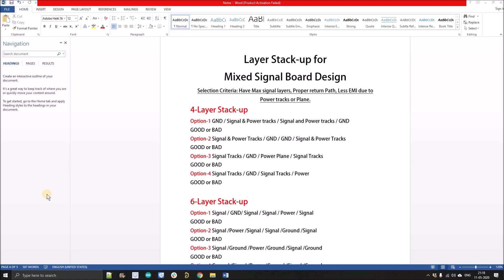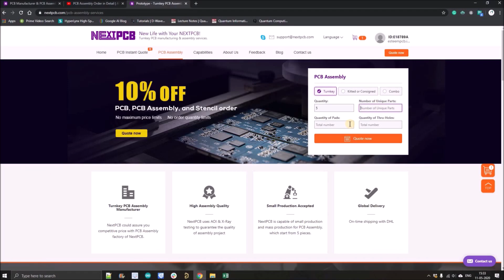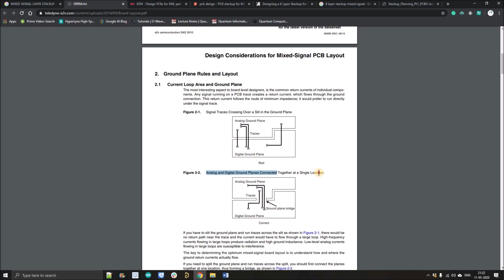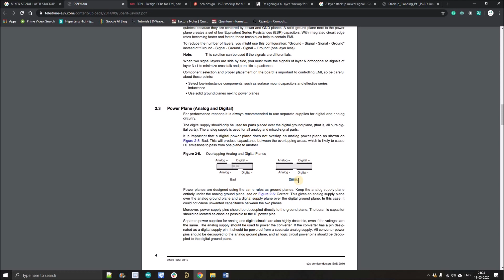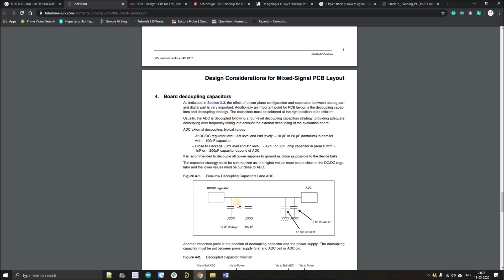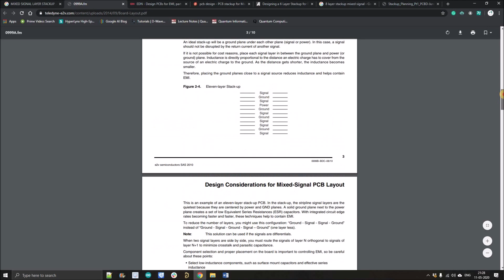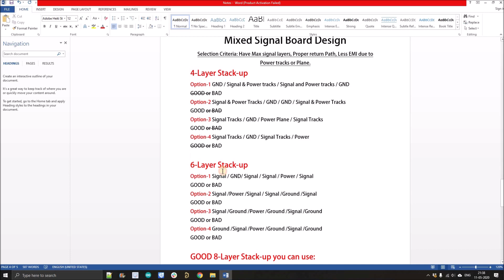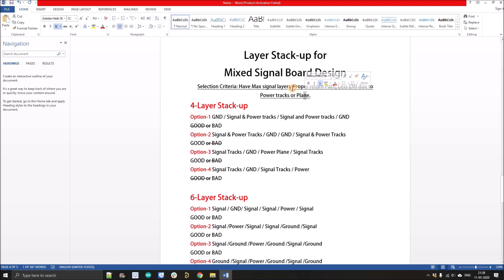Layer Stack-up for Mixed-Signal 4L to14L | Altium Designer Tips #40 | Sponsored by "Nextpcb.com"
In this series, we'll be going to discuss 100 Altium Designer Tips and Altium designer tools by using that designing will be very easy. Enjoy Altium designer Tutorials How to Estimate